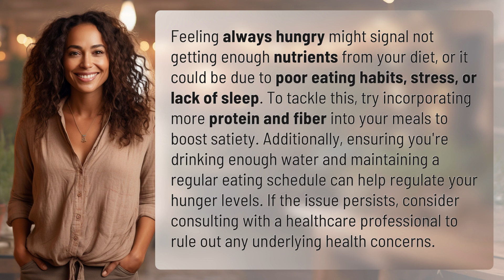What does it mean if you're always hungry?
Craving Answers: Why Am I Always Hungry? 👉 Always Hungry 👉 Discover the reasons behind constant hunger and learn how to combat it with simple lifestyle changes and dietary adjustments. Stay satisfied and energized throughout the day!

Laura S. Harris (2024, May 7.) What does it mean if you're always hungry?
    🌐 AskAbout.video